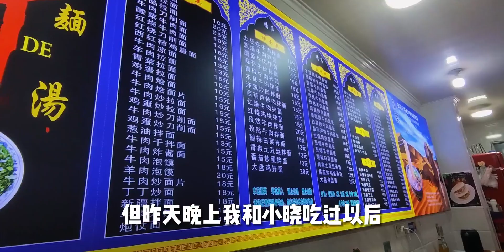镇江小龙虾都这么卷了吗，99元10斤小龙虾，究竟值不值得去呢？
分享你的夏日必吃美食,麻辣小龙虾,小龙虾,探店,吃货,美食,生活记录,镇江,镇江美食,吃龙虾,四季美食·芬芳五月·美食探寻季